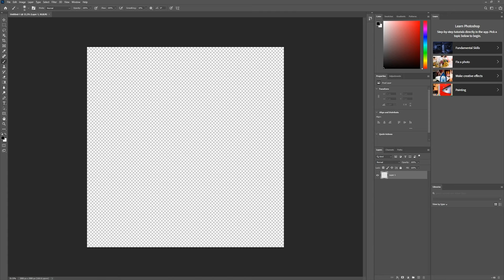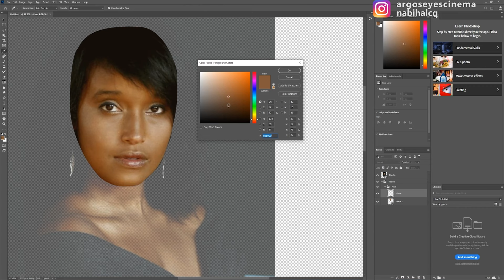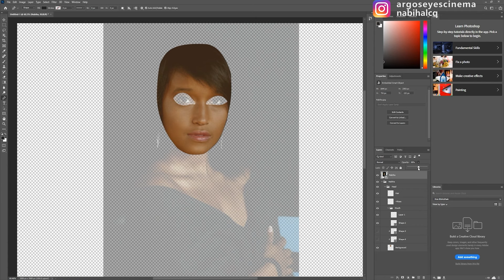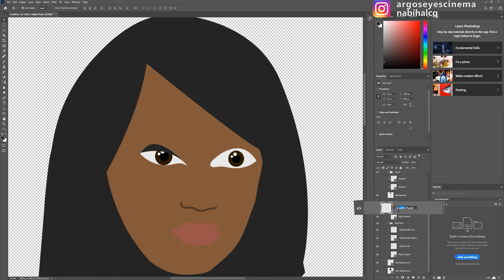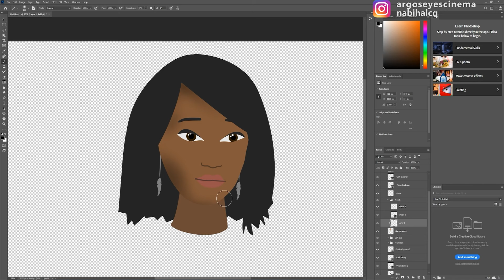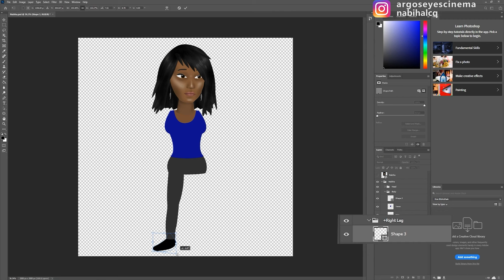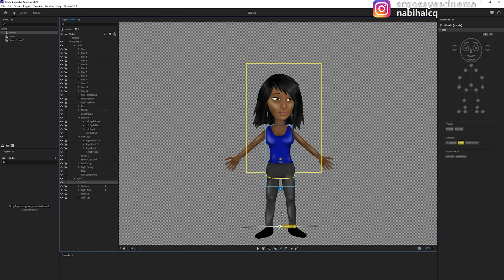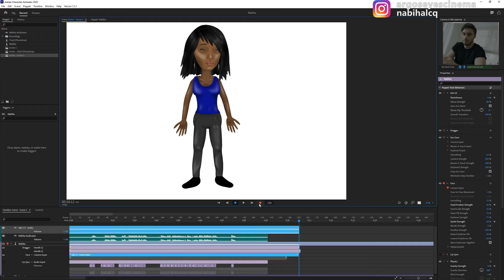Cartoon Character Animation Tutorial 👉🏼 Photoshop & Adobe Character Animator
Cartoon Character Animation Tutorial.

In this video you will learn how to create your own Cartoon Character in Photoshop and Adobe Character Animator. If you always wanted to create your own cartoon, this video is for you!

Nabiha Lecoq